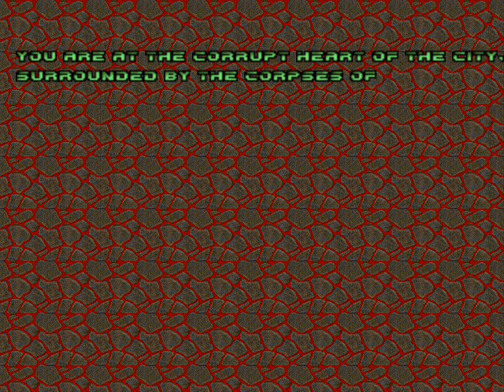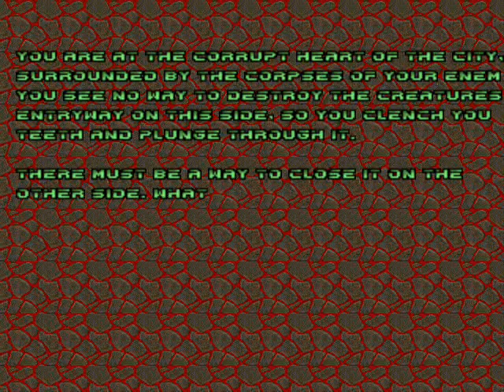Doom 2 Mod Quake Champions Doom Edition Weapons Gameplay Part 3/4 Full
Hello friends today I bring a youtube gameplay of doom 2 mod quake champions doom edition weapons weapons. hope you like it :)